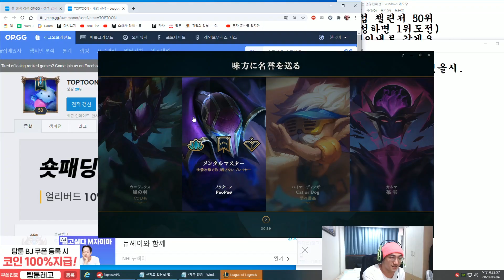일본 챌1위 도전중 '일본세체뽀' 뭐야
🎁 팬 선물함 :
서울특별시 강남구 도곡동 947-30, 2층 프리 엔터테인먼트 '레고77'

* 배너 광고가 포함되어있는 동영상입니다.